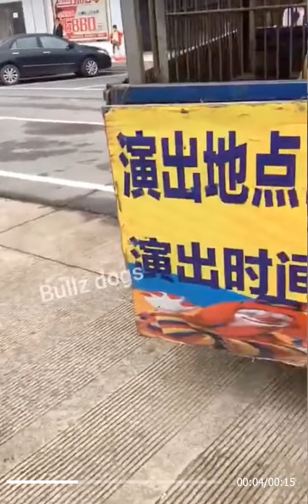The Difference Between Guard Dogs and Attack Dogs